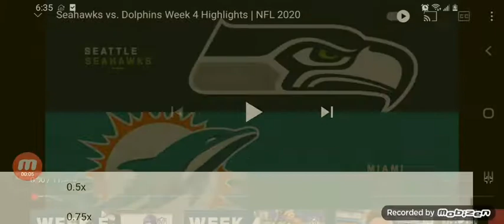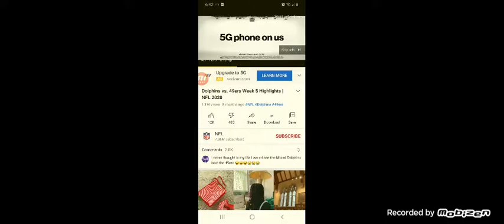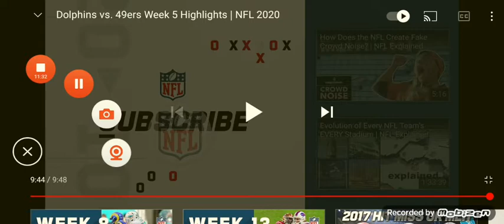CauliflaSaiyans Channel Episode 3